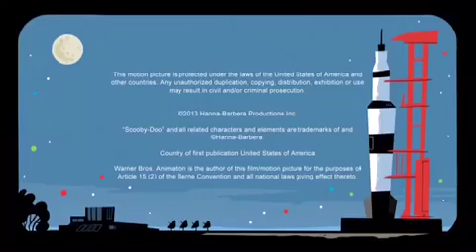A Ameaça do Mecachorro ( Scooby - Doo)Episódio Completo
Scooby - Doo Episódio Completo